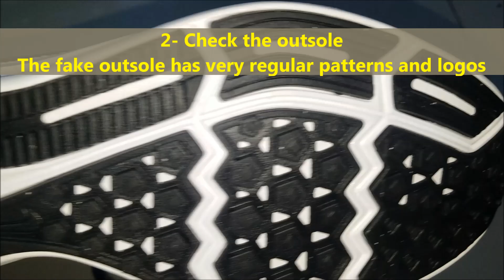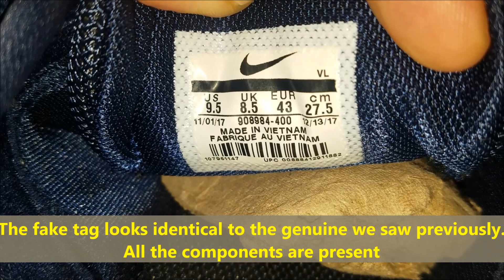Real vs Fake Nike Downshifter. How to spot counterfeit Nike sneakers